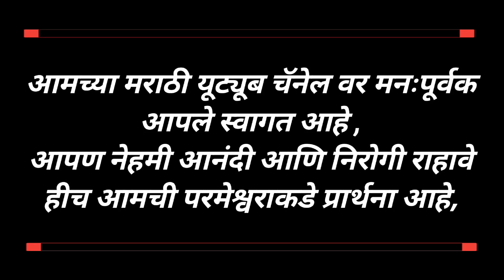Types of duster colour codes in houskeeping/साफसफाई साठी वापर ले जाना रे डस्टर चीमाहिती मराठी मध्ये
Cleaning Solution tips Types of duster colour codes in houskeeping/साफसफाई साठी वापर ले जाना रे डस्टर ची माहिती मराठी मध्ये,

Different types of duster using in  housekeeping department in this videos we have discussed about the office area check dusters used in houskeeping,

हाऊसकीपिंग डिपार्टमेंटमध्ये वापरल्या जाणार्‍या डस्टरचे विविध प्रकार या व्हिडिओमध्ये आम्ही ऑफिस एरिया चेक डस्टर्सबद्दल वापरल्या जाणार्‍या चर्चा केल्या आहेत,

Hi,
    Viewers can discuss required points and any kind of comments or queries in comment Box.

Purchase housekeeping cleaning material in Maharashtra only mo no :- 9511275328

सर्व माहिती मराठी मध्ये दिली आहे.